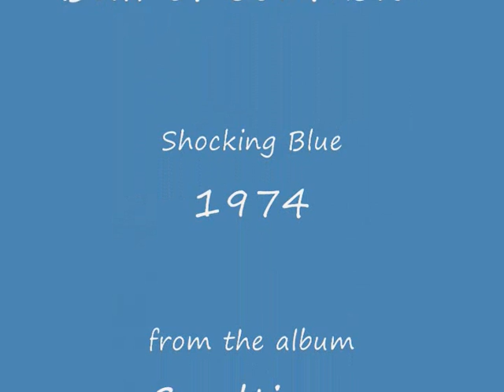Shocking Blue Ball of Confusion 1974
from the album Goodtimes, release in 1974.

Mariska Veres, Cor van der Beek, Henk Smitskamp and Martin van Wijk